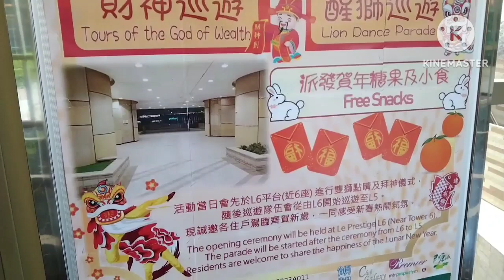Lion dance at Le pristige @cny#liondance#fyp#viralvedio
hi mga langgha
this Vedio is about the ceremony of lion dance just show how the Chinese do  this
about the pamahiin about the lucky charm,
and I also do because nothing to worry if you believe both not about the Chinese pamahiin.and as I can see a lot of chinese
have a lot of good business
and watch and enjoy
Kung hei fat choi